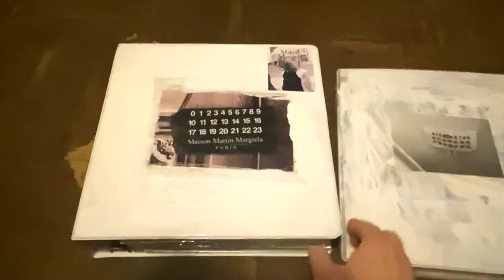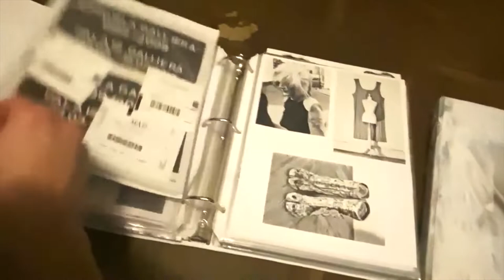Street Art / Book Review / Fashion / Mail Art / Folk Doll / Tea Tasting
We take a day trip into Pacific Palisades. Jessica reviews a book of poetry by Adel 156. We get some mail art from Rafael González. Richard Ramirez talks about Maison Margiela. A primitive folk doll by Jessica. Then, Colin does a taste test of Earl Grey Grapefruit.

▶ Our contributors this time:
Jessica King

▶ Special mention to our Patron supporters: James Evans, Austin Rich, Penelope Courtney, Doug Polgardy, Murder Show, and Bill Northcott.